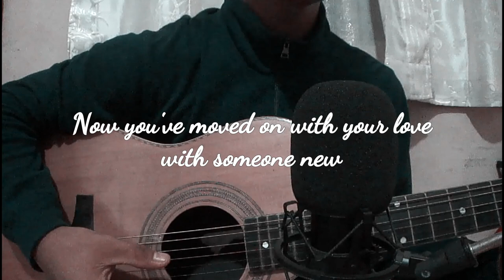I'm Tired Of Crying Over You (cover) || Ed Christian Borromeo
I'm Tired Of Crying Over You ( So Sick by "Ne-Yo")
Remake by Justin Vasquez💙

Special Thanks to Justin Vasquez